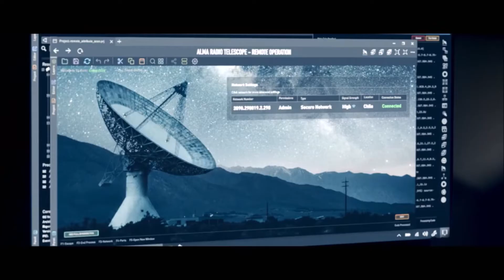『ムーンフォール』('22)【映画レビュー１分勝負！】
原題：Moonfall
2022年（米）　　2時間10分
監督：ローランド・エメリッヒ
脚本：ローランド・エメリッヒ、ハラルド・クローサー、スペンサー・コーエン
出演：ハル・ベリー、パトリック・ウィルソン、ジョン・ブラッドリー、マイケル・ペーニャ、チャーリー・プラマー、ケリー・ユー、ドナルド・サザーランド、エミ・イクワーカー、カロリーナ・バルトチャック、マキシム・ロイ、スティーブン・ボガート、他